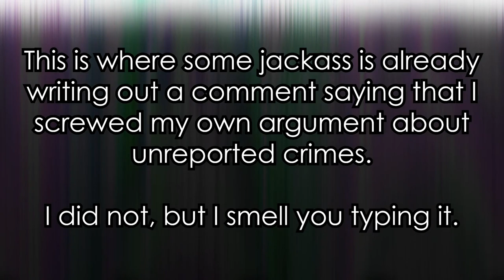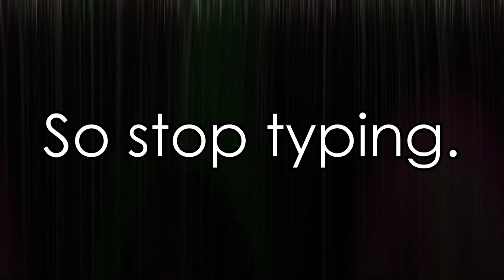Used Stuff Isn't Selling and I Wonder About the Economy + Unemployment/Crime Stats - Jody Bruchon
I start off connecting two things together into a concern about the economy, and somehow end up wandering into talking trash about unemployment numbers and unreported crimes surveys.